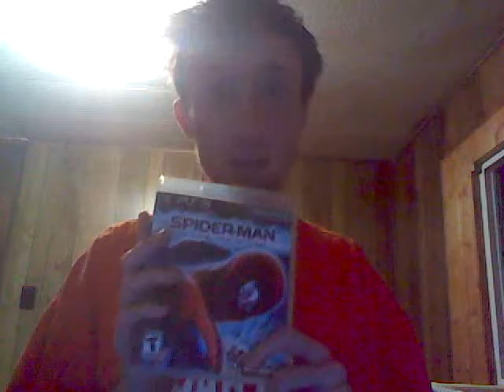spider man game review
like game